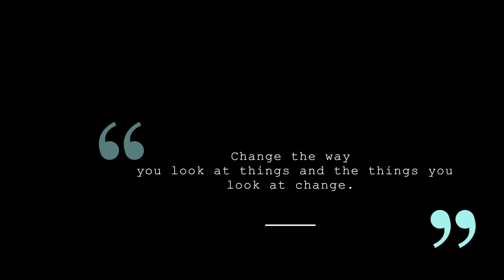IM BACK!!!!!! | Life Updates, Upcoming Events and DMV Meet & Greet!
⇘CHECK HERE VIDEO INFO & FAQ⇘
Hair: @beautyintheseat.hq on IG
Scarf: no clue lmao

▽EVENT INFO!▽
►2nd Annual “It’s a Curl Thing” Natural Hair Conference!!!
There will be food, natural hair classes, the blogger panel, a SWAG BAG and more!! Online registration ends, March 22nd so get your tickets ASAP!!

►DMV meet and greet at New Me Beauty!
You will have the opportunity to chat and take pictures with ME! There will be be refreshments, gift bags with natural hair goodies, and lots of fun!

Your ticket purchase will give you a $5 discount on any product(s) in the store valuing $5 or more.

OR

and search “Kaice Alea” to find the two events, and pick which time slot you’d like to come to! (Remember they are separated for purchasing purposes, but they are the same event!)

►FORM Beauty!: Use the link below to save 10%

🎥 camera, lens, music + EDITING 🎥
►main cam: Canon 80d
►lens: Canon 50mm 1.8 f/s STM  lens
►vlogging cam: Canon g7x
►software: Final Cut Pro X
►light: Natural + Ring Light